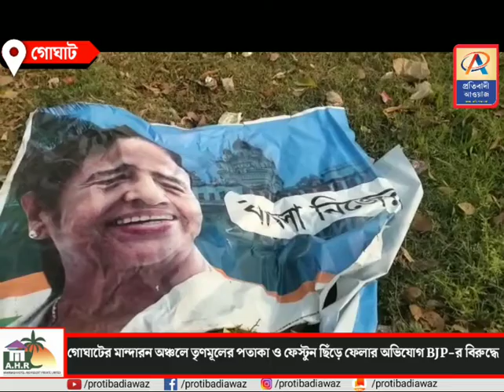গোঘাটের মান্দারন অঞ্চলে তৃণমূলের পতাকা ও ফেস্টুন ছিঁড়ে ফেলার অভিযোগ BJP-র বিরুদ্ধে।